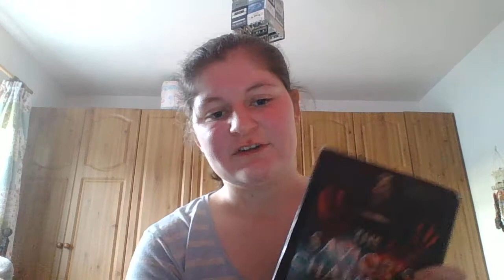Magpie Murders by Anthony Horowitz - Book Review